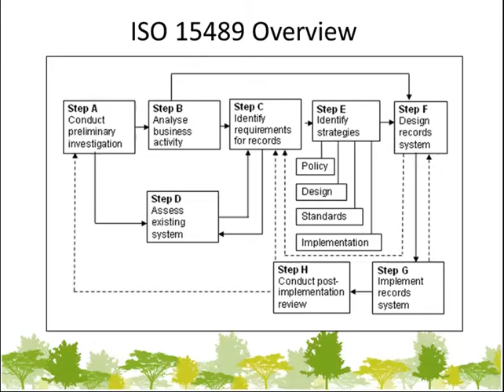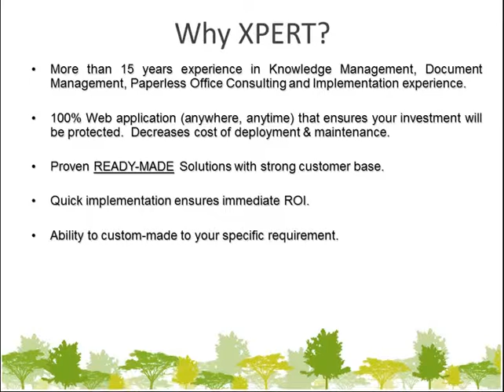Empowering the Paperless Economy XPERT TECHNOLOGIES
XPERT TECHNOLOGIES - Empowering The Paperless Economy

XPERT KNOWLEDGE focuses on streamlining the process of connecting those who know with those who need to know. But only employees themselves can judge how well a company comes to grips with knowledge management. The questions to consider are simple: is it easy to get hold of relevant knowledge with others? Is it easy to share knowledge with others? XPERT KNOWLEDGE provides both the infrastructure and the content to ensure that the answer to both questions is "Yes."

XPERT KNOWLEDGE is an integrated solution Electronic Document Management - EDMS -- Knowledge Management -- Record Management Solution, your managers will find it easier to track, quantify, calculate and if required, invoice the flow of knowledge. As a standalone product XPERT KNOWLEDGE consists of a range of tools for modelling, creating, modifying, distributing and managing knowledge content easily.

Users of the system are able to easily place any kind of document in the XPERT KNOWLEDGE (JPG, MPG BMP, HTML, XML, PDF, DOC,XLS, PPT, AVI, WAV,EXE and so on). This allows an easy way to put up the required knowledge into the system as fast as possible. After all information and knowledge comes in many forms.

Besides being a centralized repository of knowledge, XPERT KNOWLEDGE allows users to define the knowledge category and knowledge type to allow for the drilling down of the information base. As the solution is built around Push and Pull technology, XPERT KNOWLEDGE allows the auto update of latest news and information to the user.

With a built-in Search engine, users of XPERT KNOWLEDGE can search thru the database for the right information with the greater speed. This self-service access to the knowledge base will be the main driving force to information and knowledge dissemination. An internal audit trail of user access has also been pre-built into the system where it will be able to track the access of a user to any particular information. This is important as it will be able to highlight which users have been accessing specific types of information e.g. financial, or annual reports, etc.